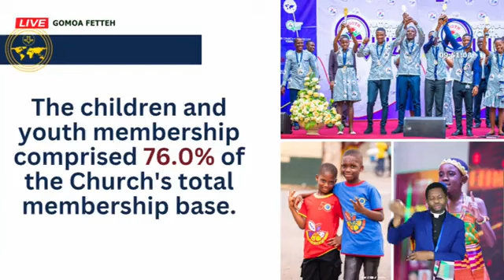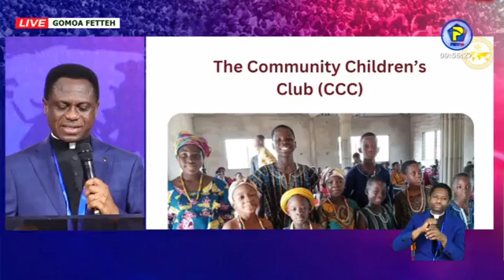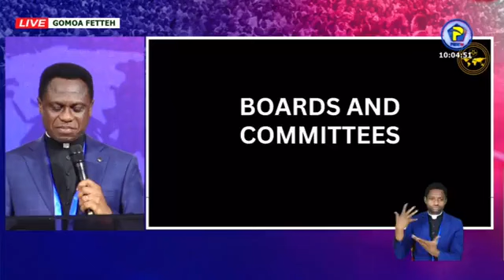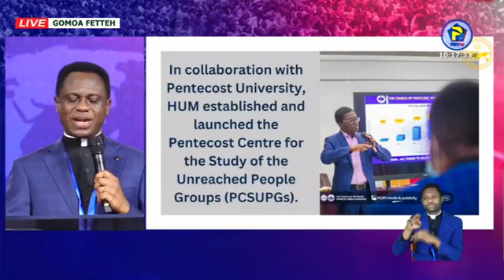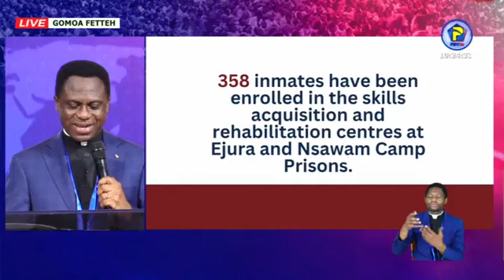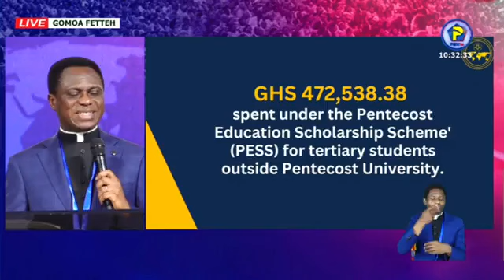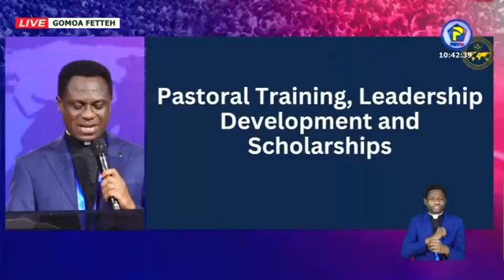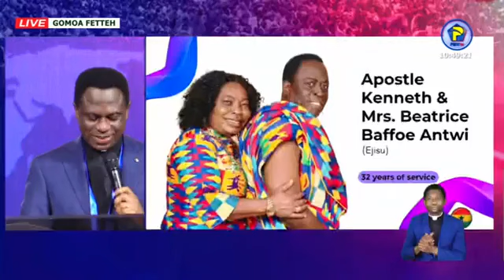State of The Church Address by Aps Eric Nyamekye @18th ExtraOrdinary Council Meetings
Full State of The Church Address by Apostle Eric Nyamekye (Chairman of The Church of Pentecost) delivered at the 18th Extraordinary Council Meetings of The Church of Pentecost 2024. Watch the Extraordinary Council Meetings for the State of The Church Address which was live streamed on Pent TV. The 18TH EXTRAORDINAY COUNCIL MEETINGS took place at the Pentecost Convention Centre, Gomoa-Fetteh, Ghana on 1st May 2024

GOD BLESS YOU FOR WATCHING THIS VIDEO.